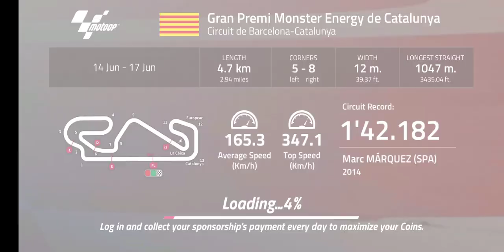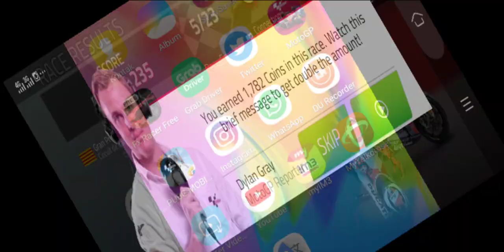MotoGp Championship Quest 2018 - Racing Game Play Android Jorge Lorenzo 99 Ducati Corse Catalunya